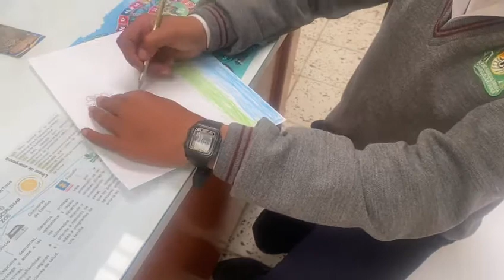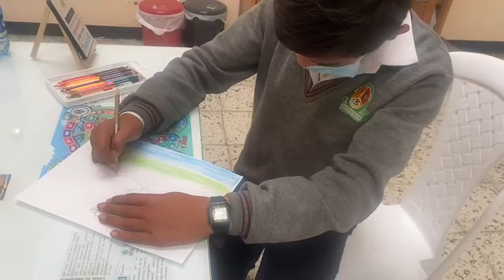Elkin Hernandez San Miguel de Sema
dibujo Elkin Hernandez San Miguel de Sema